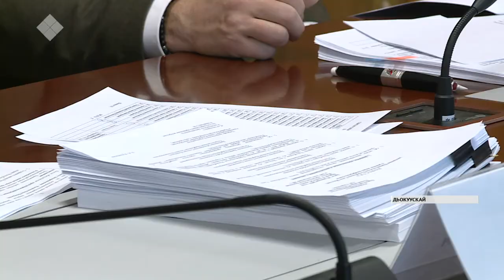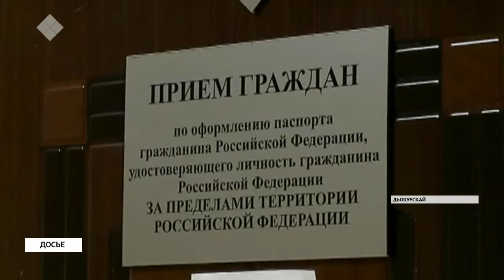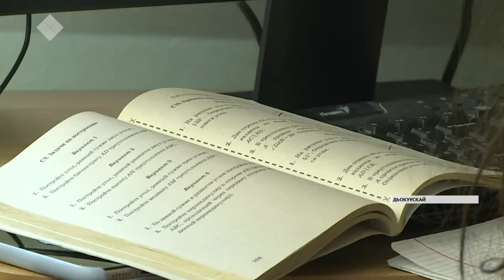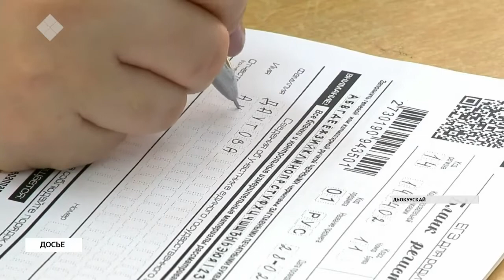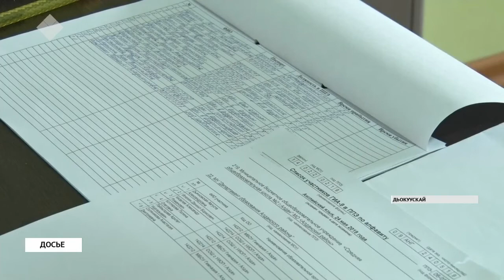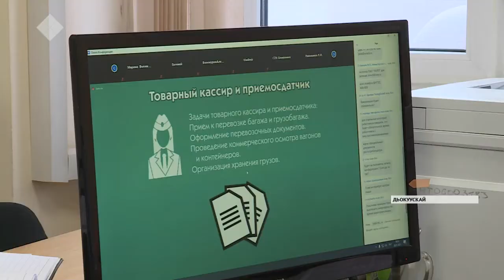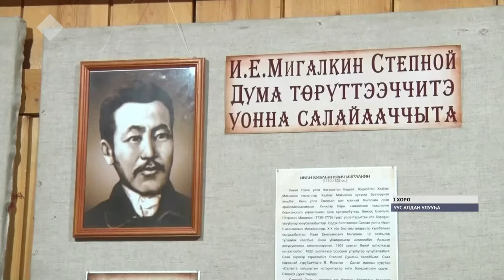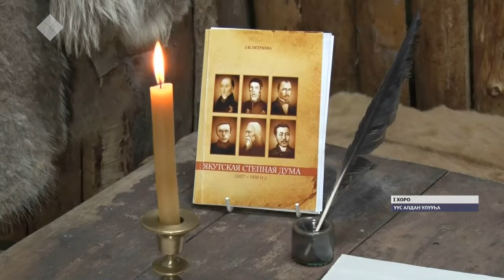Ольга Балабкина эпидемиологическай балаһыанньа туһунан брифинэ (28.01.21)